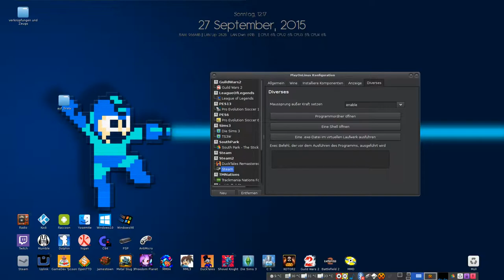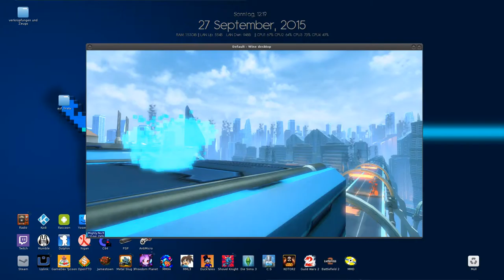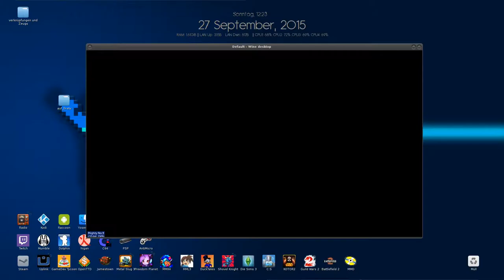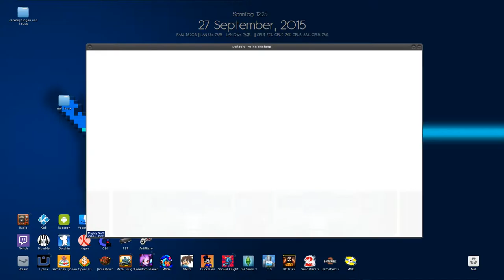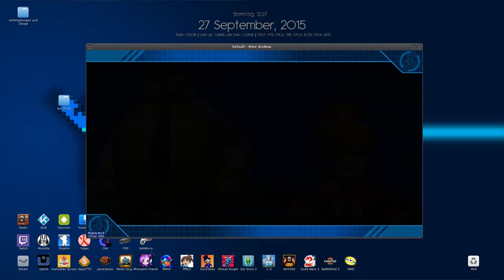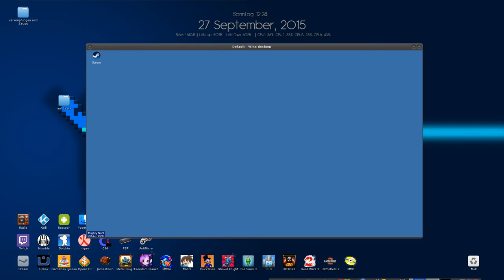WINE: Mighty No.9 Special Demo unter GNU/Linux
Comcept hat die Special Demo von Mighty No.9 nun für Unterstützer des Spiels via Humble Bundle zugänglich gemacht.
Leider nur für Windows-Spieler, daher wollte ich ausprobieren, wie gut es mit Wine unter GNU/Linux läuft, was erstaunlicher Weise perfekt der Fall ist, wenn man von der fehlenden Gamepad Unterstützung absieht, für welche es bei mir antimicro braucht, um meinen Dreamcast-Controller anzusprechen.

Distribution: Debian GNU/Linux 8.2 Jessie x86_64
W.I.N.E. Version:  1.7.9 (via PlayOnLinux)